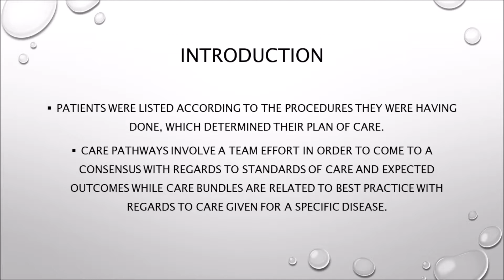The best rehabilitation care centre in ipoh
There are advantages of stray in at our centre. Wong Medical Centre has provide rehabilitation care centre for stay in patient.